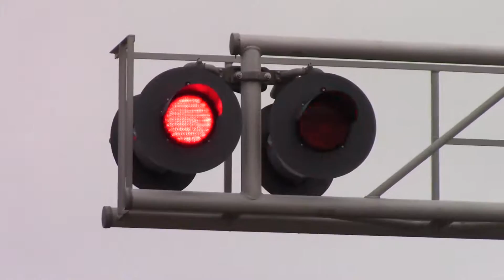Laraway Rd. Grade Crossing (New Lenox, IL) 2/7/17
This crossing is located on the Metra Southwest Service.

Western Signal
Bell:  WCH Mechanical Bell
Cantilever:  Lincoln Industries Cantilever
Mast Base:  Safetran Single Sided
LED Types:  Eight Harmon Fading LEDs
Light Frames:  Eight 12"x24" Harmon frames
Junction Boxes:  Unknown
Gate Lights:  4" RECO incandescents
Gate Mechanism:  Safetran 2000s